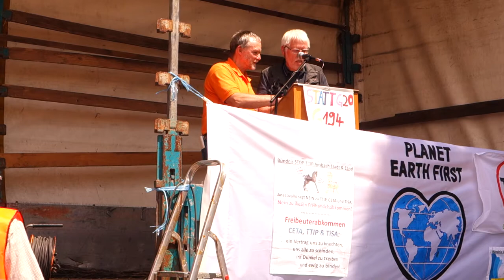G20 Protestwelle Ansbach - Planet Earth First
Kundgebung am 8. Juli 2017 am Schloßplatz Ansbach /
Redebeiträge von: Paul Beitzer (Bund Naturschutz) / Günther Brendle-Behnisch (ÖDP) / Ates Gürpinar (Landessprecher DIE LINKE) / Reinhard Sachs (Greenpeace) / Heidi & Jürgen Schilling (AbL/Bioland) / Dr. Herbert Sirois (Die Grünen) / Danny Kohn ['solid] und anderen